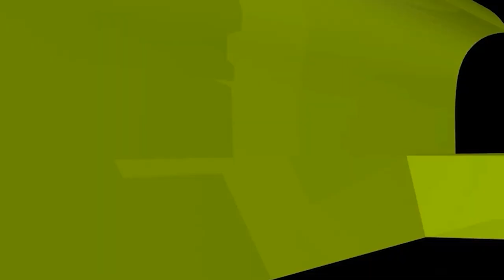জন্ম নিবন্ধনে বয়স কমিয়ে দিলে কি গুনাহ হবে?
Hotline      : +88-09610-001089